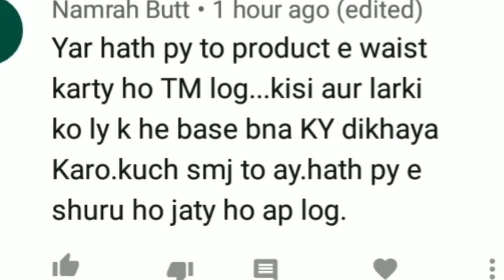Best 4 Pan cake Bridal Base Product, Parlour Jasa Pan Cake Lagany Ka Tarika, Kryolan Product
This upload is about Best Pancakes and makeup base products used in parlour for party makeup, Bridal makeup, how to apply pancakes

Bridal Base Mixing customized base (part 1)

 Customized bridal base Part 2